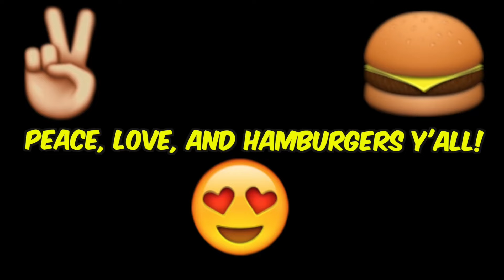Your Mother's Planet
Today on Your Mother's Planet, we discover the Lil Kim Challenge and search for people who tries to complete it.